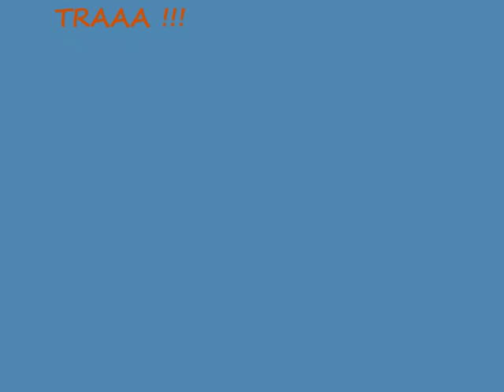Sedgley ATC 2132 "TRIBUTE VIDEO" on DOFE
the video we made on D of E